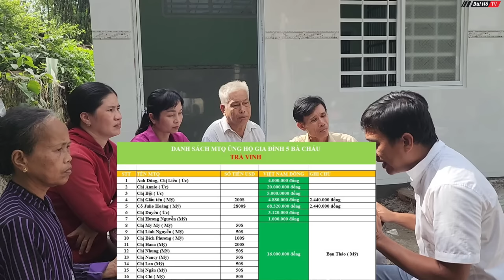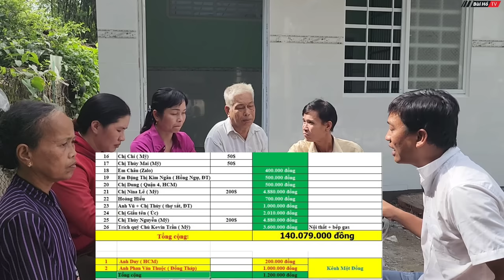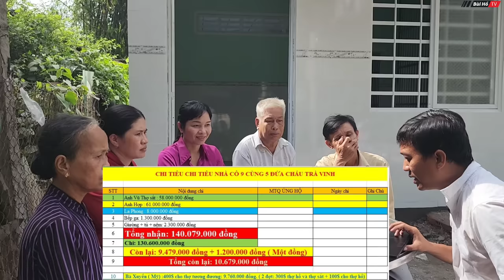Bàn giao ngôi nhà hơn 100 triệu và công bố số tiền khủng cho bà cụ cùng 5 cháu | Bùi Hồ TV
Cuối cùng thì ngày bàn giao ngôi nhà mơ ước 100 triệu của bà cụ Khmer cùng 5 cháu đã đến, Bùi Hồ xin công bố số tiền nhận được đến thời điểm hiện tại.